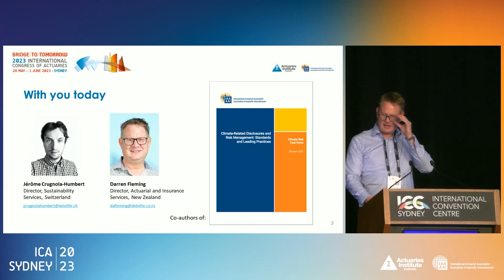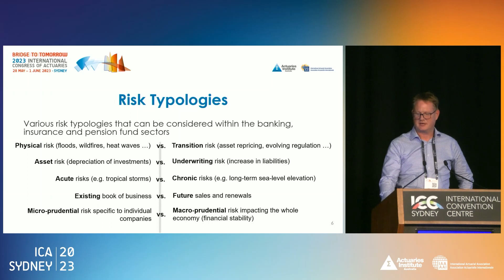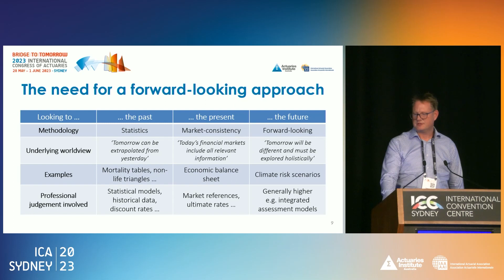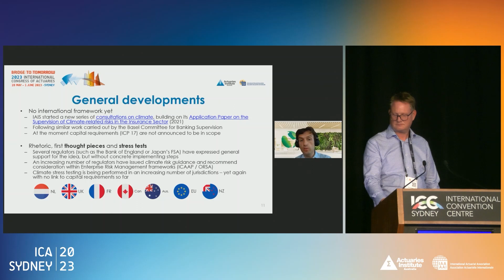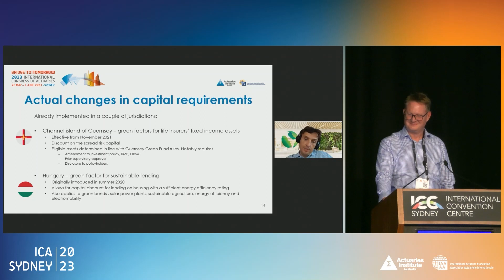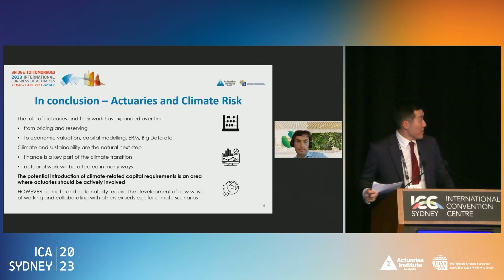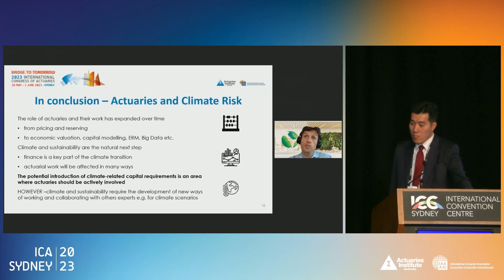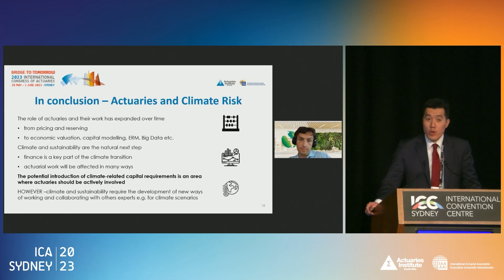Factoring climate and sustainability risks within capital requirements – ICA2023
'Factoring climate and sustainability risks within capital requirements' was held at the 2023 International Congress of Actuaries on Monday, 29 May 2023, as part of Concurrent Block 2: The Impact of Climate and Other Risks on Mortality.

Presented by: Darren Fleming and Jérôme Crugnola-Humbert

Abstract:

Sustainability considerations, especially relating to climate change, increasingly inform the supervision of insurance companies and other financial institutions. A growing number of jurisdictions encourage or mandate ESG disclosures and several have carried out climate stress tests or now expect the inclusion of climate scenarios in companies’ risk frameworks.

While such ESG activity has not yet translated into firm capital requirements, the issue is now actively researched and debated in regulatory circles. Whether it is the adaptation of capital charges for natural catastrophes or the inclusion of so-called ‘green-supporting’ or ’brown-penalising’ factors for investments, several avenues are being explored by regulators at a national or international level. At the same time, these developments are often met with great caution by opponents who fear that the debate may become politicised and drift away from the core principles for risk-based capital requirements.

Our paper will provide an overview of the various ways sustainability risks can be considered within capital frameworks without violating actuarial principles, also reflecting on what risk-based evidence means in the context of emerging sustainability risks. We will take stock of the latest regulatory developments (e.g. the ongoing revision of the natural catastrophe risk module in the EU’s Solvency II framework, or the recent consultation on green factors for investments in the Channel Island of Guernsey), and we will comment on how climate scenarios and other ERM considerations can support and inform capital models.

The incorporation of climate and sustainability risk into capital requirements for banks, insurers and pension funds is most probably not a question of ‘if’; it is more a matter of ‘when’ and ‘how’. This paper will aim to inform and contribute to the emerging debate on the topic.

To watch other sessions and explore the full 2023 program,